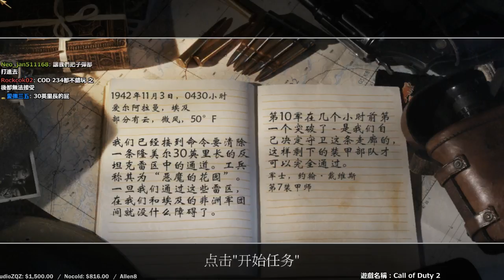【6tan】20170314 Call of Duty 2 英國 pt3 超級衝鋒行動